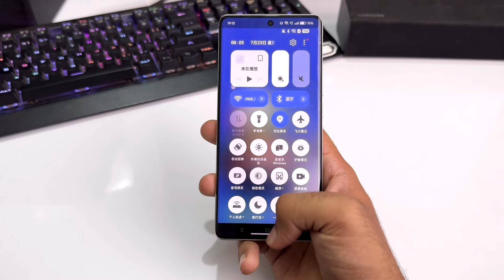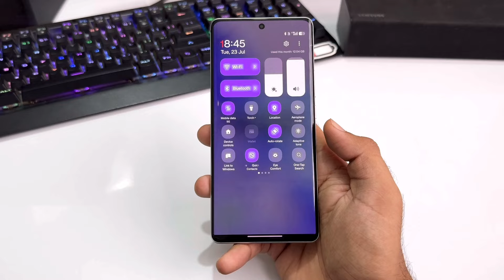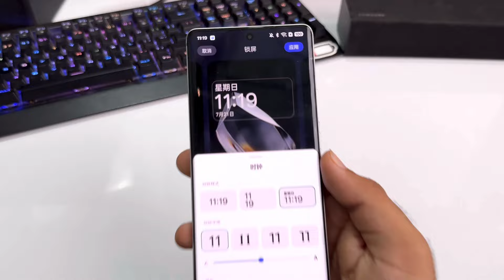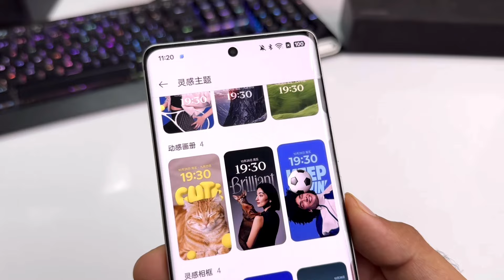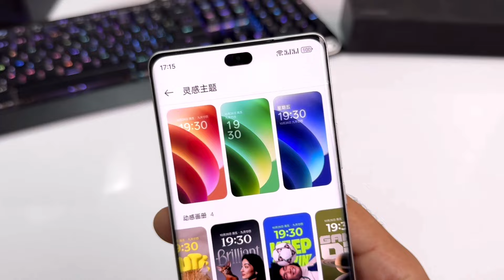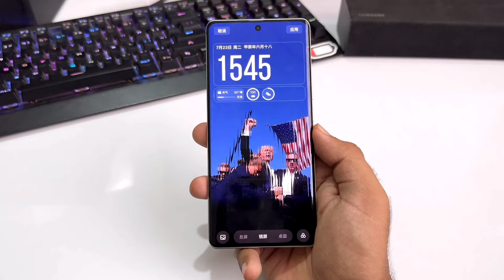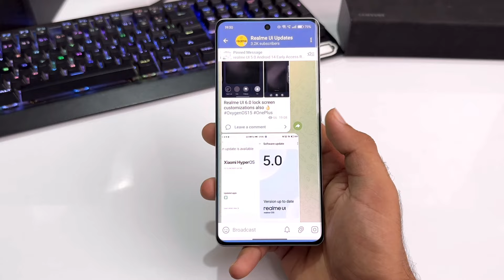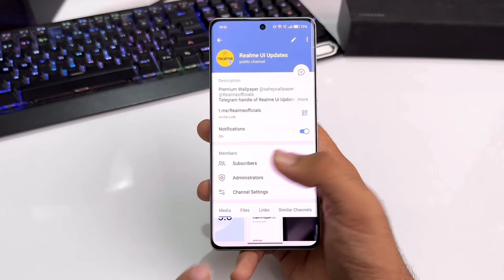Realme UI 6.0 Android 15 : First Look (10+ New Features) 🔥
realme ui 6.0 s20
realme ui 6.0 update list oxygenos 15 features
realme ui 6.0 android 15 update list realme android 15
update
realme android 15 eligible devices
realme android 15 devices
realme 11 pro plus android 15
realme 12 pro plus android 15
realme 10 pro plus android 15